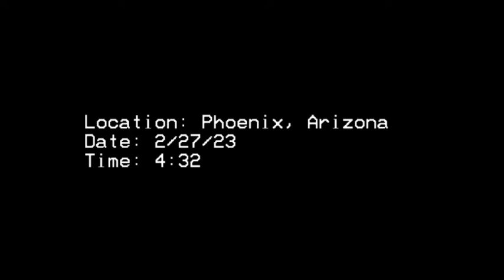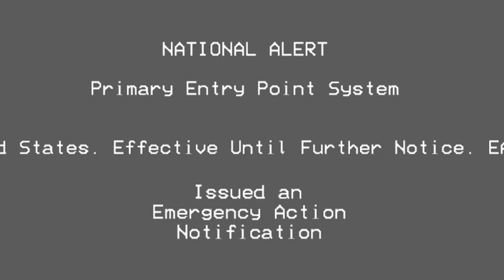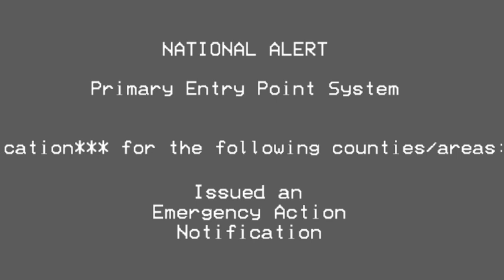EAS Mini Scenario: Earth's Axis Rapid Slowdown.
Inspired by. Earth's Core Rapid Cooldown.

Thumbnail provided by EAS Arizona.